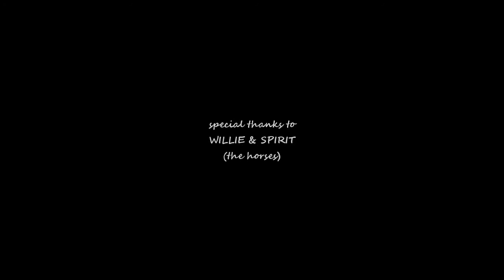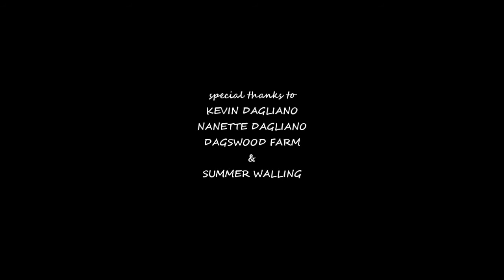Mya's Horse Riding Adventure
A video of my daughter Mya riding a horse for the first time.